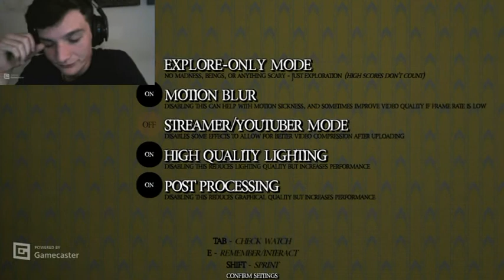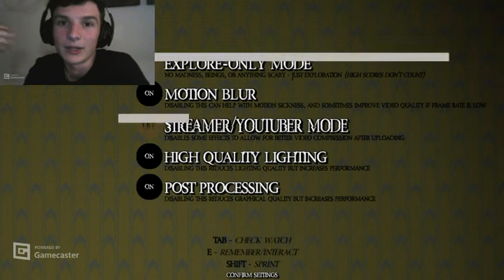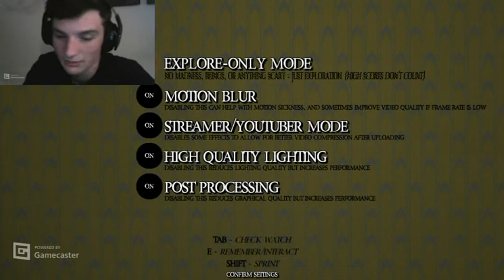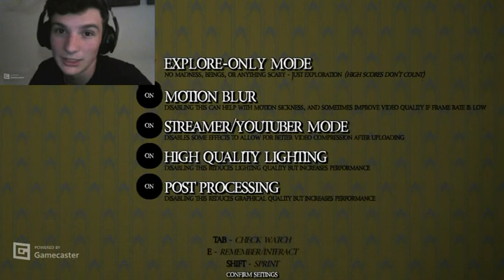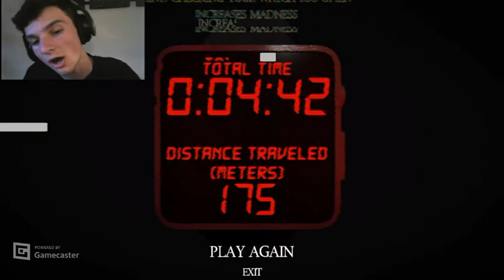Dude, this horror game got to me - Backrooms Game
My first personal experience with a specific horror game and I understand the name. boy oh boy did this game have ambiance...